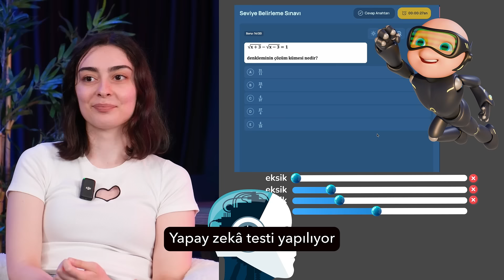Doping Hafıza'nın Yapay Zeka Desteğiyle Seviyenize Uygun Çalışma Programı Çıkartın